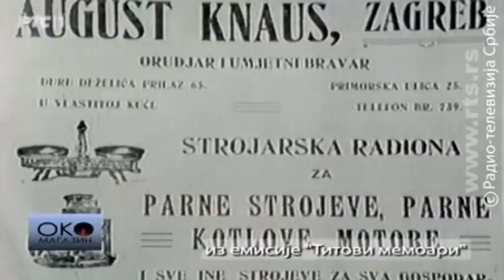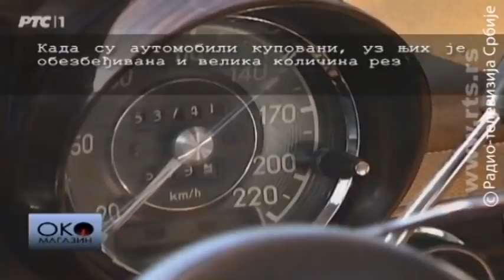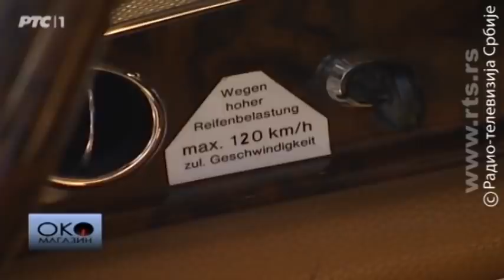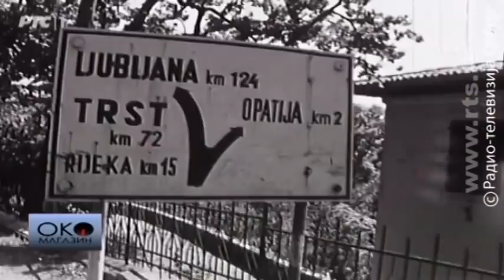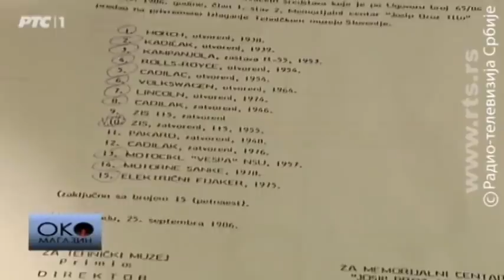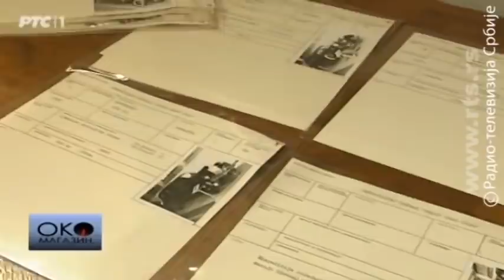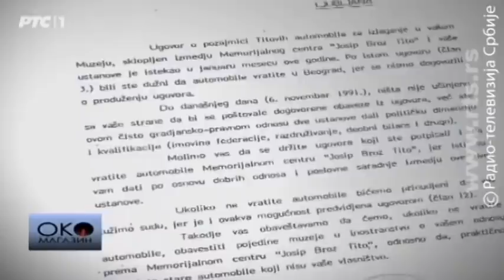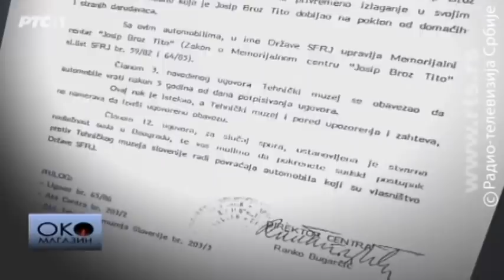Tajna Titovih automobila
Josip Broz Tito je državnik koji je imao najbrojniju kolekciju jedinstvenih i luksuznih automobila na svetu. Procenjuje se da ih je vozio najmanje osamdeset pet.
Automobili su Titu bili svojevrsni rekviziti za vođenje spoljne politike. Model automobila u kojem bi provozao najvažnije državnike toga vremena, jasnije je govorio o poseti od bilo kojeg izveštajua u novinama. Primer za to je čuvena poseta Sovjetskog lidera Nikite Hruščova Beogradu u maju 1955. Sovjeti su zbog bezbednosti u glavni grad dopremili pet blindiranih ZIS-eva, za prevoz od zemunskog aerodroma do Begrada. Međutim, Tito je na licu mesta promenio protokol i sa Hruščovom je seo u otvoreni "kadilak". Time je hteo da kaže da je Jugoslavija samostalna, ali nagađanja o skrivenim porukama idu i mnogo dalje.
U kasarni Garde u Beogradu nalazi se 6 automobila koje je koristio doživotni predsednik Jugoslavije. Mnogo automobila je uništeno, ili se nalazi u privatnim kolekcijama, manji deo je na Brionima. Međutim, petnaest automobila neprocenjive istorijske vrednosti, koji su u vlasništvu Muzeja istorije Jugoslavije i Vojnog muzeja, izloženo je u Tehničkom muzeju Slovenije. Automobili su na osnovu ugovora o pozajmici od 1986. u muzeju u Bistri. Ugovor je potpisan na pet godina i istekao je 27. januara 1991. godine, ali šest meseci kasnije došlo je do nemira i rata i tako su automobili do danas ostali u Sloveniji.

Da li su nadležni uradili nešto da vrate vredne automobile? Zbog čega Srbija treba da insistira da se problem rešava na sudu, između muzeja koji su potpisali ugovor, a zašto Slovenci inistiraju da se na Titove automobile primene pravila sukcesije?
U specijalnoj emisiji Oko magazina, videćete najvredniju kolekciju automobila u ovom delu Evrope koja se nalazi u Tehničkom muzeju Slovenije. Saznaćete i kako danas izgledaju čuveni Titovi "mercedesi", koji se čuvaju u kasarni Garde u Beogradu. Zbog čega poznavaoci starih automobila tvrde da ljudi u Srbiji i Sloveniji ne znaju šta imaju. Saznećete zašto je važno da svi automobili budu izloženi na jednom mestu?

Autor: Dalibor Žarić

lyrics:
Arr: